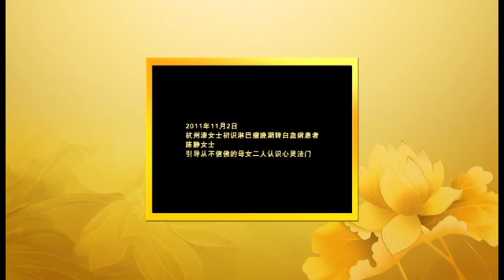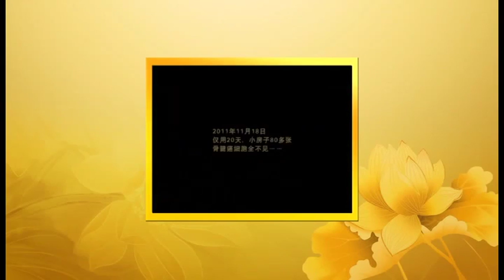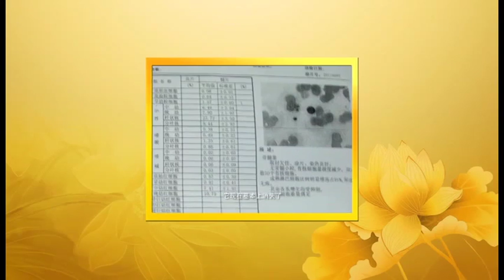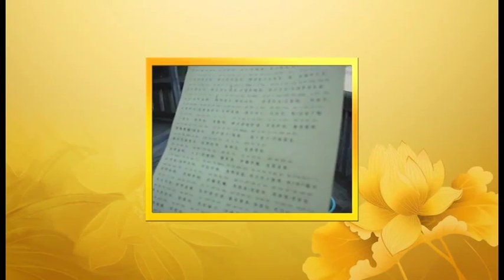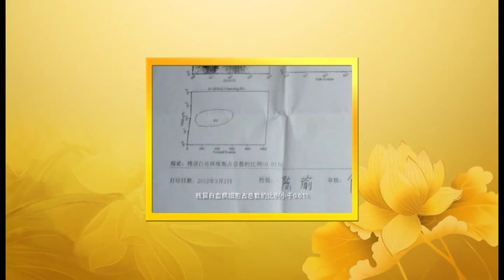19/25 2012香港法会5月1日上半场4 卢军宏台长图腾大师 【Master JunHong Lu】